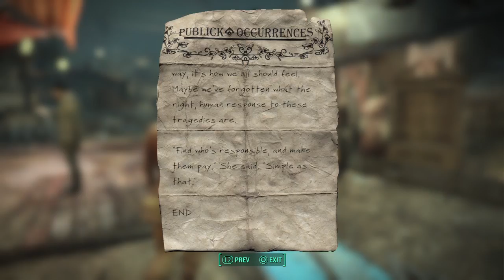After the Fallout 28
Freedom of '76